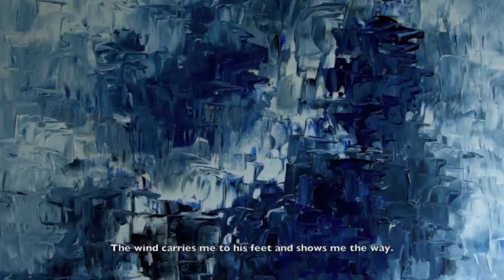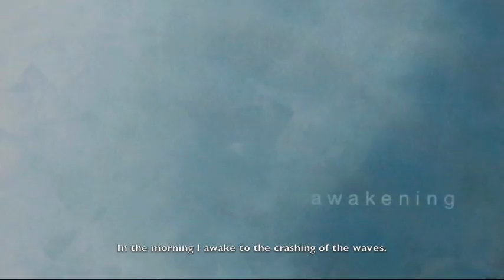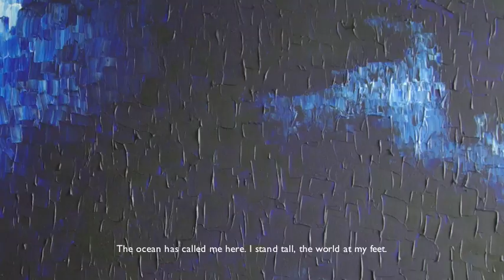nowstudio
art and poetry by alia noormohamed